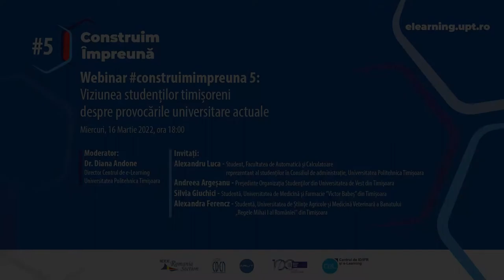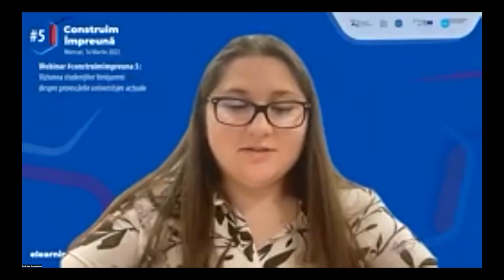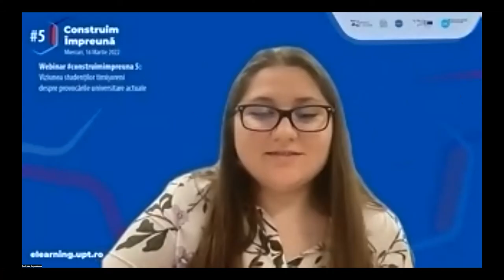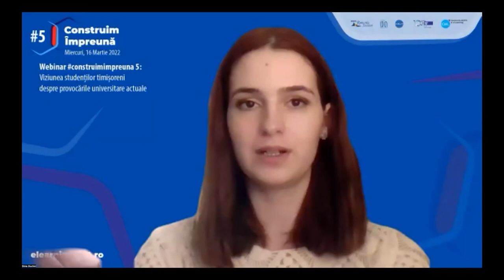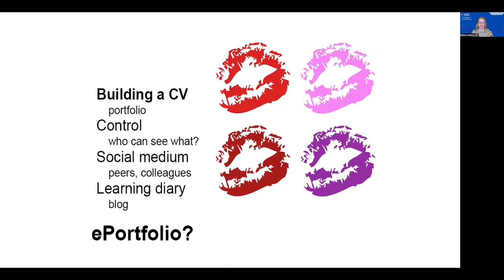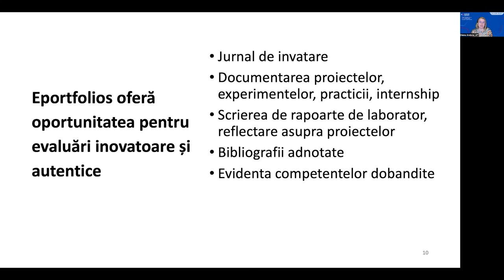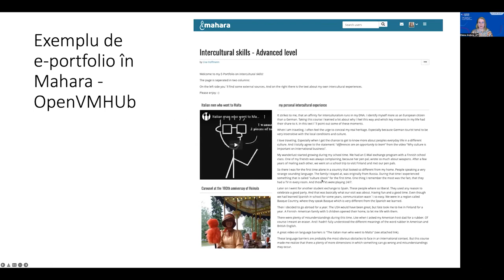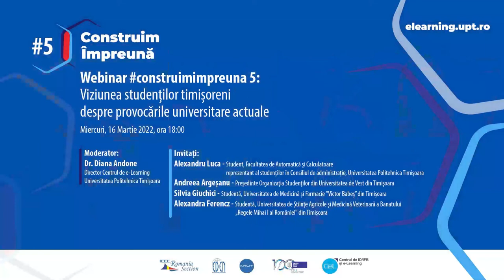Construim Împreună #5 - Viziunea studenților timișoreni despre provocările universitare actuale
Ediția #5 a seriei de webinarii „Construim Împreună”  va aduce în centru studenții din universitățile timișorene care ne vor împărtăși propriile experiențe legate de trecerea cursurilor și laboratoarelor din online în varianta fizică, de la modalitățile prin care au reușit să se adapteze la clasele virtuale și până la provocările de care s-au lovit odată cu decizia revenirii la programul fizic în învățământ.

Ce au însemnat acești doi ani de educație în pandemie pentru studenții timișoreni?

Cum au perceput aceștia transpunerea învățământului în online și cum se simt după doi ani de izolare și lipsă de contact continuu și direct cu spațiul educațional?

Care au fost principalele provocări întâmpinate și cum s-a schimbat educația universitară în urma acestei experiențe?

Ce înseamnă pentru ei revenirea în spațiile facultății?

Cum gestionează viața acum și ce perspective de viitor au?

Sunt doar câteva dintre întrebările la care vor încerca să răspundă reprezentanți ai studenților din fiecare Universitate din Timișoara în legătură cu nouă situație școlară.

Reprezentanții studenților din fiecare universitate timișoreană vor discuta experiențele celor doi ani de educație în pandemie și  vor expune propriile mărturisiri privind noile propuneri și deciziile luate în privința activităților academice.